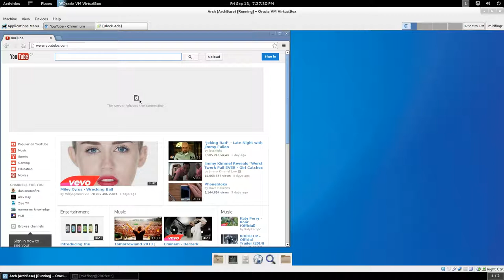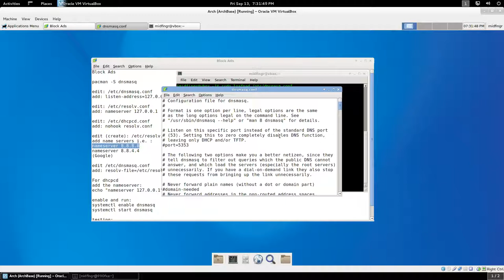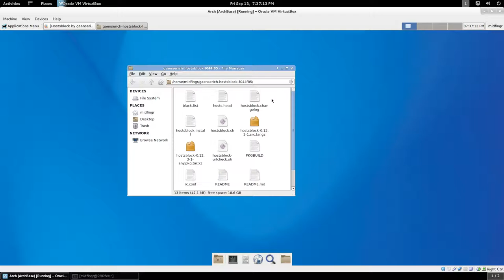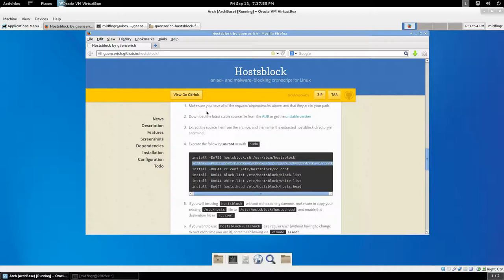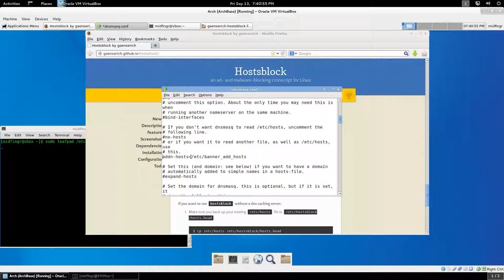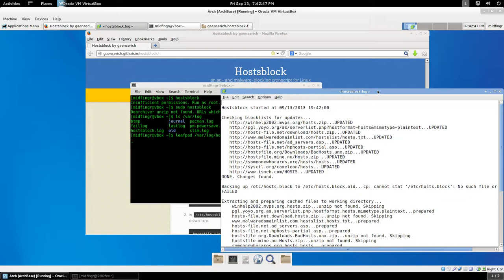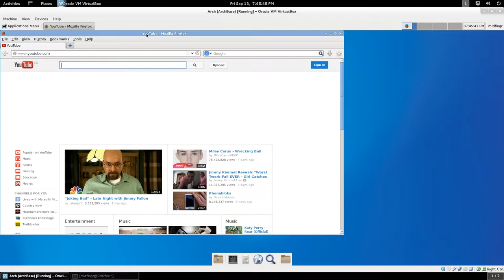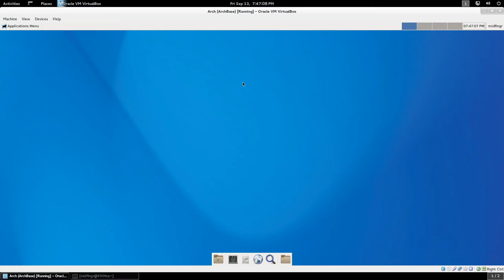Arch Linux: System Wide Ad Block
If you have problems with ad blocking extensions for Firefox, within Linux, here's an alternative method.

(scroll down for instructions)